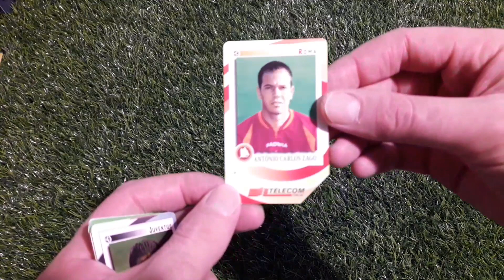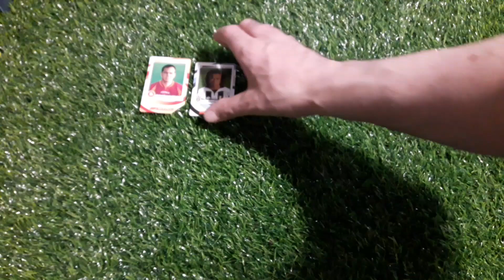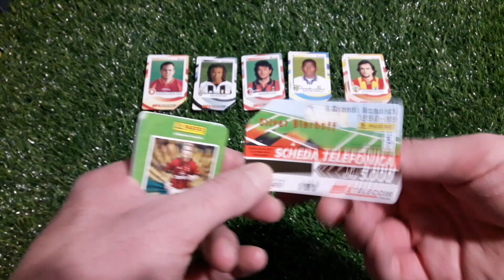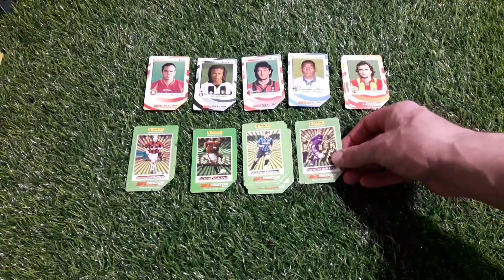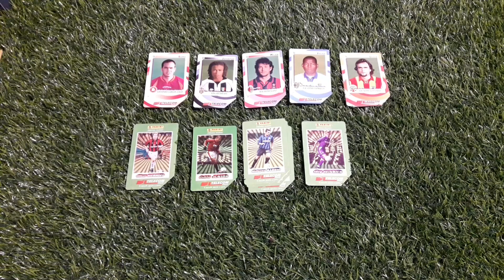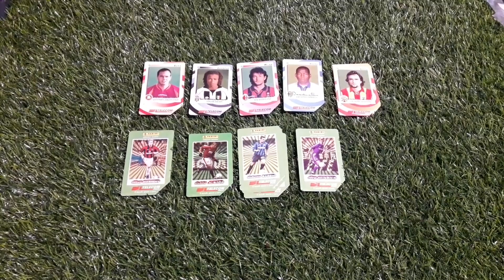SCHEDE TELEFONICHE Calciatori Panini, articolo molto ma molto VINTAGE!